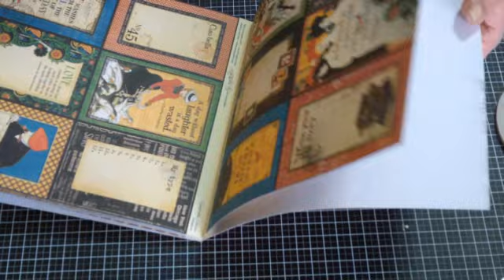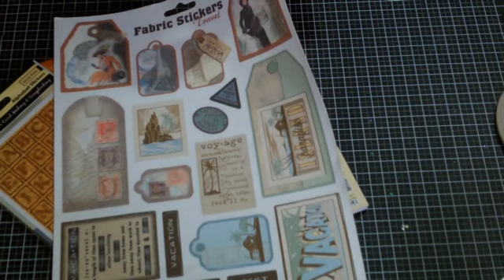Giveaway 3000 iscritti!!!! CHIUSO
Regole per partecipare
1) essere un mio iscritto al canale
2) commentare questo video dicendo quale tutorial vorreste vedere
3) condividere questo video
Le adesioni finiscono il 22 e l'estrazione averrà il 23 tramite Random. org.
Vi abbraccio e buona fortuna .
Ps. un solo commento grazie